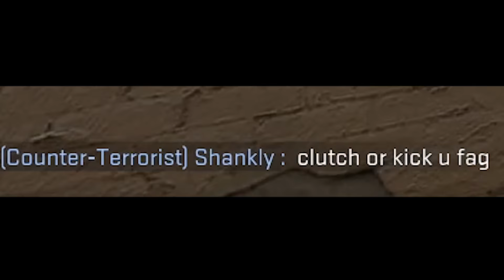Counter Strike - The Global Offended - Episode 1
GrindHeadGames
GrindHeadGames.com

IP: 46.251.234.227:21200